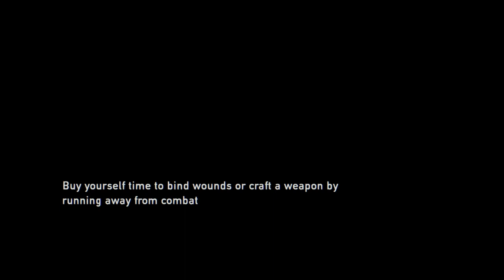The Last of Us™ Remastered_20230111183252